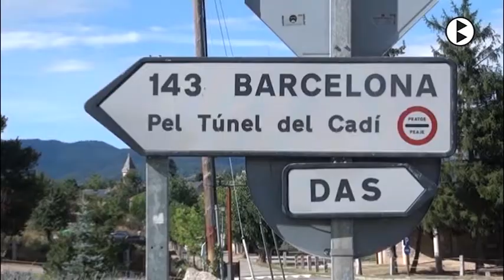BN 31 08 2017 Das instal·larà dos radars de velocitat a la carretera d'accés al Túnel del Cadí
L'ajuntament de Das, a la Cerdanya, instal·larà dos radars de velocitat a la carretera d'accés al Túnel del Cadí al seu par per la població. La mesura pretén acabar amb l'excés de velocitat en un tram limitat a 50 Km/h. El consistori i l'empresa concessionària del Túnel ja han arribat a un acord per col·locar els propers dies les dues càmeres, una en cada sentit. Aquest tram de carretera és utilitzat diàriament per berguedans i berguedanes que treballen a la Cerdanya.